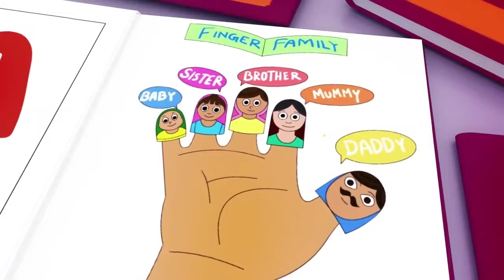Baby Shark + A Ram Sam Sam - Youpa Kids Nursery Rhymes and KIDS Songs